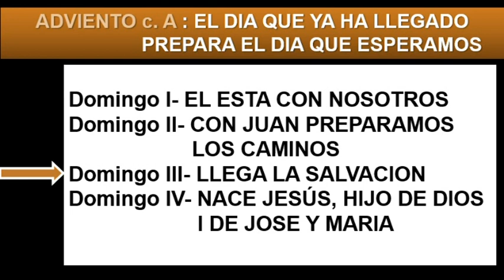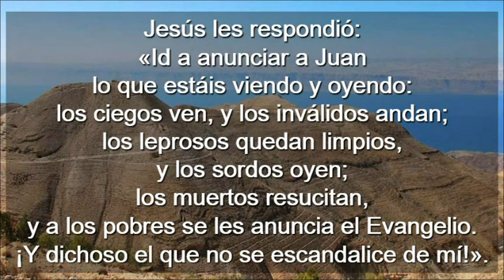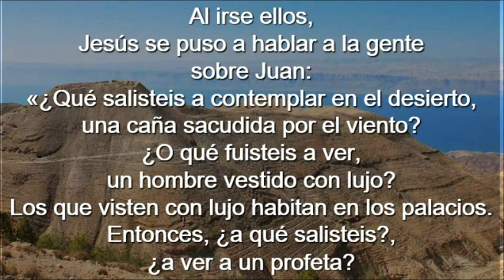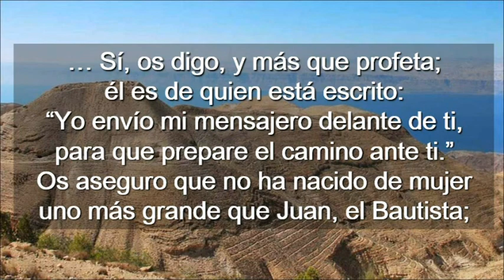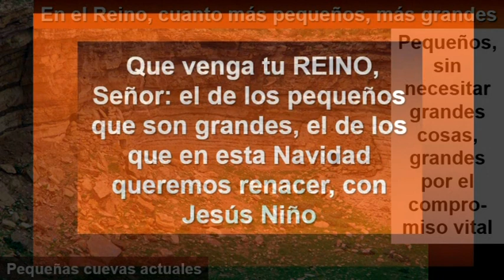Tercer Domingo de Adviento Ciclo A ( Castellano )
Tercer Domingo de Adviento Ciclo A